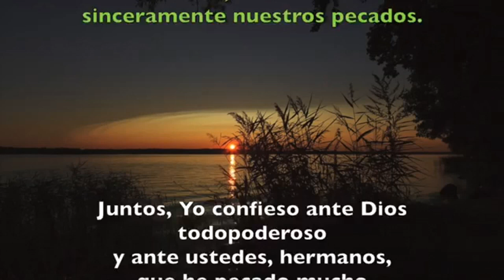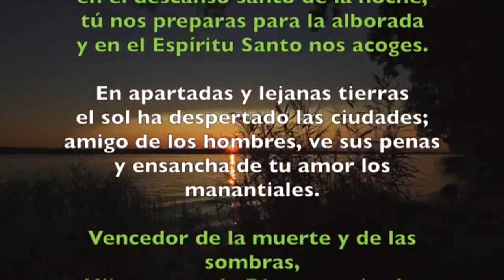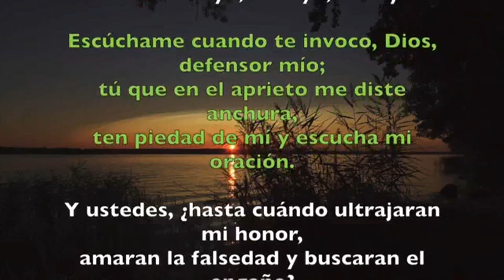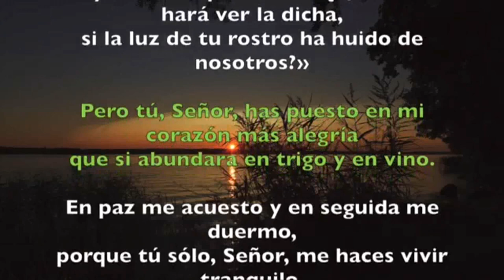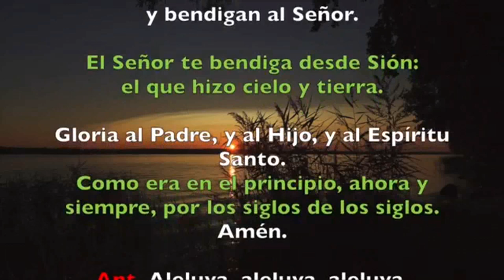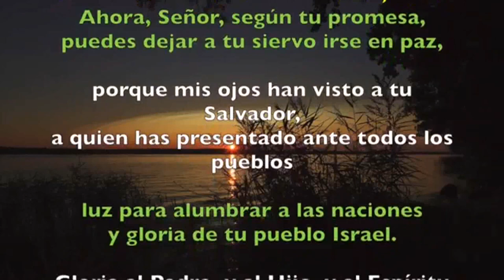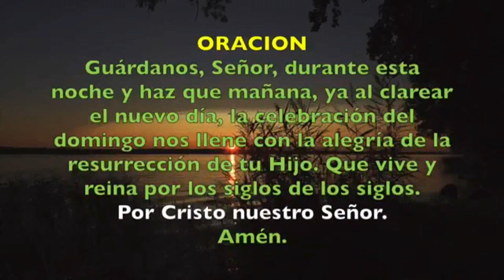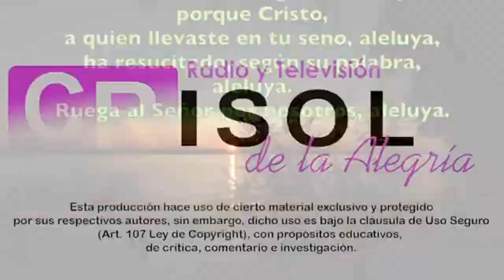Oración de la noche (Completas) JUEVES 16 DE ABRIL 2020 | Padre Sam | Produccion Crisol